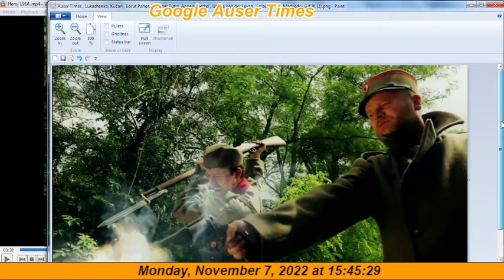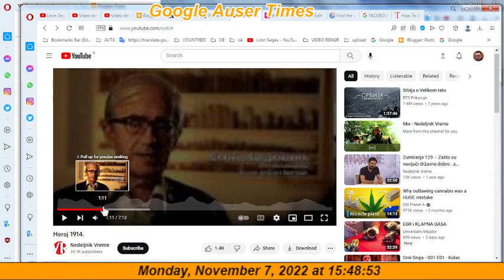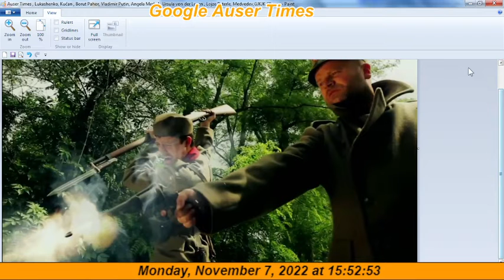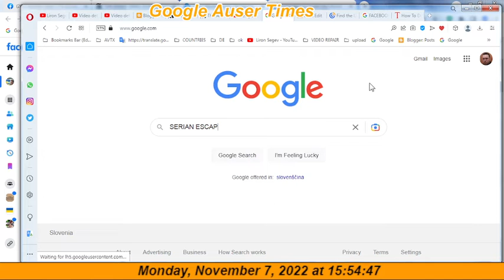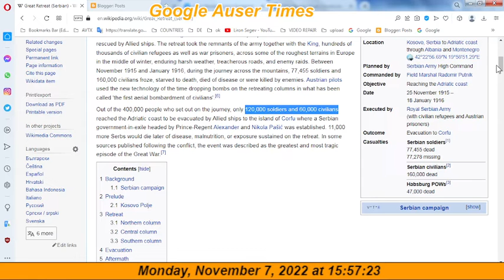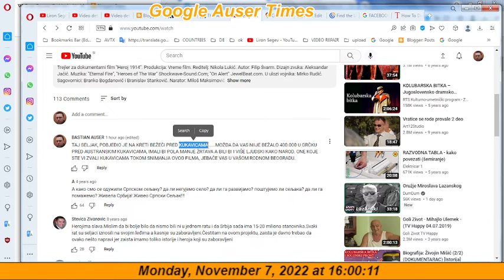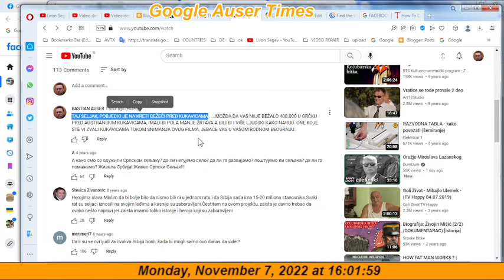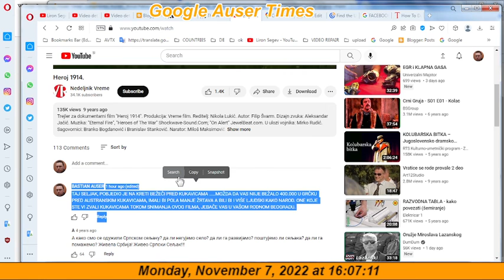TO GREAT SERBIA WHO RATED ME EXACTLY 8 YEARS AGO UPON RELEASE OF ITS HISTORIC WWI VIDEO AS TRAITOR A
TO GREAT SERBIA WHO RATED ME EXACTLY 8 YEARS AGO UPON RELEASE OF ITS HISTORIC WWI VIDEO AS TRAITOR AND COWARD

FACTS: SERBS ENGAGED IN VIOLENCE ONLY VIA USE OF DRUGS - IN ANOTHER WORDS HAVE IMPLEMENTED TERROR ON A HIJACKED AND DRUGGED UP INDIVIDUAL ON TERRITORIES WHICH THEY OCCUPIED OR BACK IN SERBIA. REGARDLESS OF NUMBER AND DEGREE OF TERROR WHICH WENT ON FOR 24 YEARS VIA MK ULTRA TORTURE, THEY NEVER MANAGED TO OBTAIN FROM ME ANY SIGN OF WEAKNESS - SERBIAN RUSSIAN CRIME WAS SUPPORTED FURTHER VIA DEADLY PSYCHIATRIC DRUGS AND INHUMANE DEGRADATION RECEIVED BEHIND WALLS OF MENTAL INSTITUTION WHERE INCARCERATED FOR THE SAKE OF SERBIAN RUSSIAN LIES AND THEIR PROTECTORS FROM SLOVENIAN LJUBLJANA. AM SURE YOU UNDERSTAND AND KNOW THAT 1% OF TORTURE I WAS EXPOSED TO UNDER MK ULTRA ENDED UP LEAVING AVERAGE HUMANS A LIFE TIME TRAUMATIC PSYCHOLOGICAL IRREPARABLE INJURIES DUE TO WHICH THOSE NEEDED SPECIAL PSYCHIATRIC CARE FOR THEIR REST OF THEIR LOVES...THAT FEARLESS SERB THEY HAVE PORTRAYED IN VIDEO, RAN OVER THEIR OWN CIVILIANS WHEN RUNNING FOR LIFE FROM OCCUPIED PARTS OF CROATIA AS WAS DOCUMENTED AND VIDEO RECORDED DURING OPERATION KNOWN AS "STORM"(OLUJA). THERE IS EXACTLY ZERO SERB IN ME AND/OR THAT EVER WILL BE.